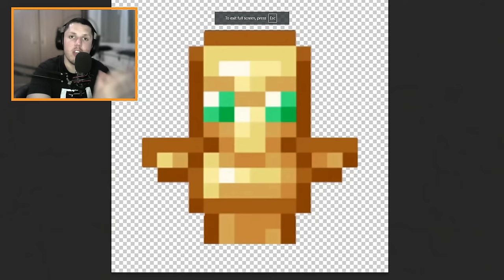Minecraft Logika...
PC:
16GB DDR4
120GB SSD
1TB HDD
650W

DexRock
Zzzzobra
Baka Prase
Mudja
Minecraft
Minecraft prezivljavanje
I Found Minecraft's Rarest Secret Items
Minecraft rarest items
Testing minecraft myths
Secret myths
Rare items